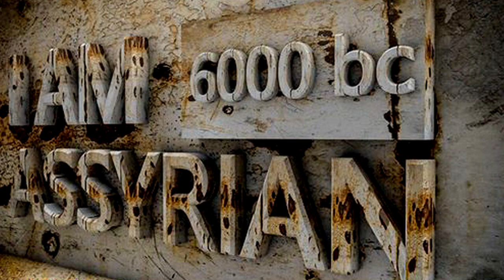Hanry Yesui - Assyrian Kinship Part 4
Album: Assyrian